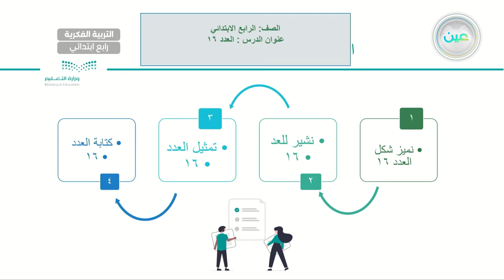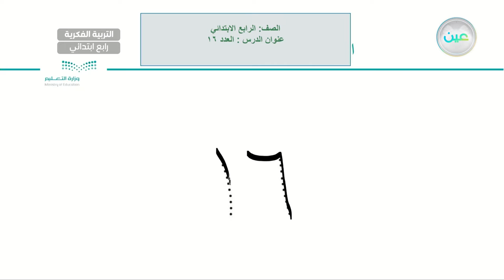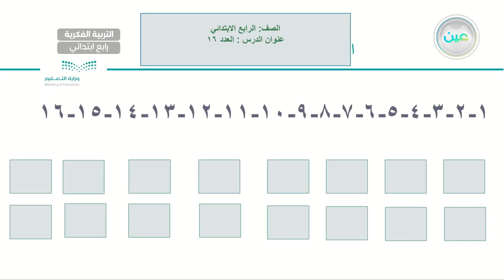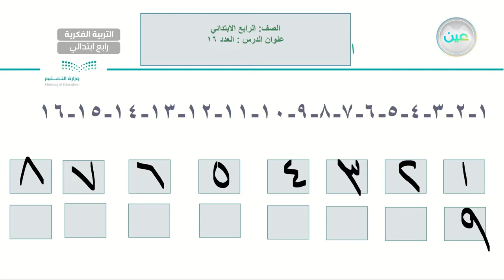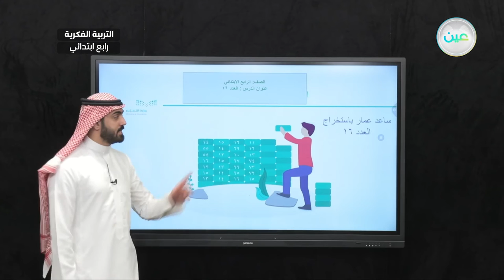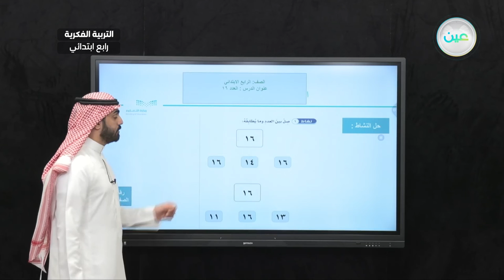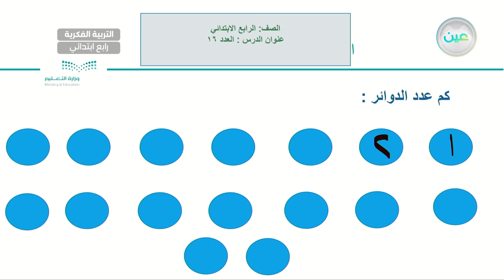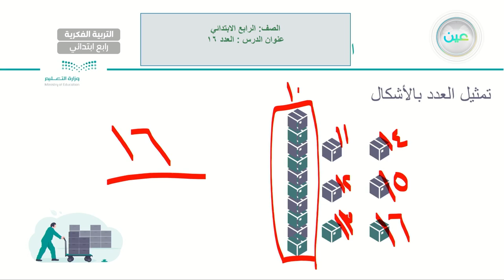العدد (16) (1) - رياضيات - رابع ابتدائي فكري 4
الحصة 16 - الاثنين - الأسبوع السادس  - رابع ابتدائي فكري 4